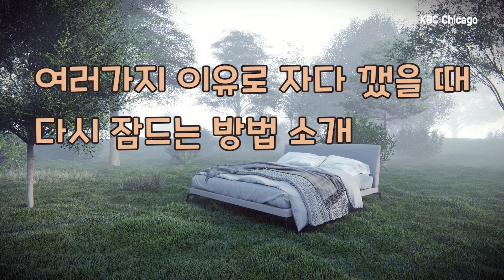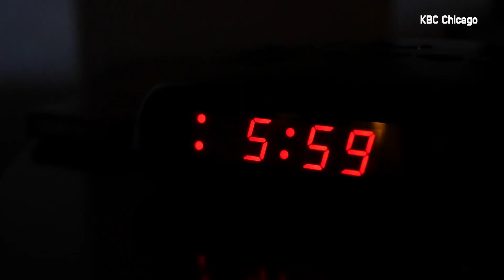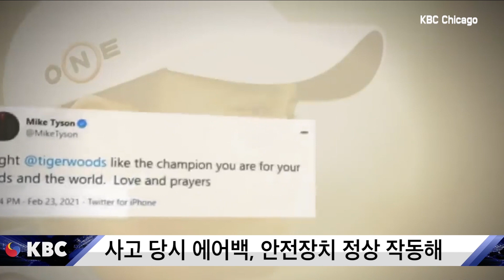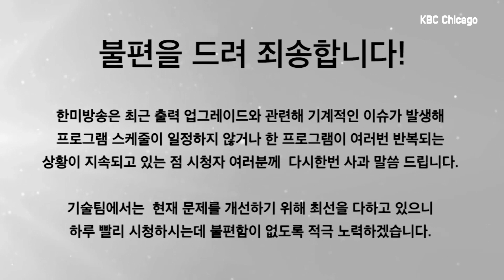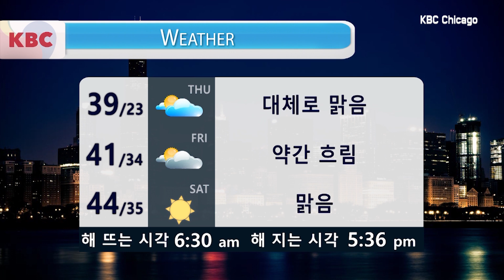KBC NEWS 930 [2-24-2021 WED]